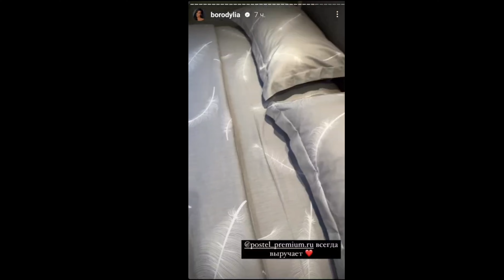Ксения Бородина. Погуляли на дне рождения подруги )) 💖💖💖